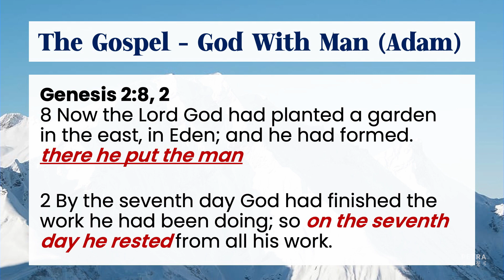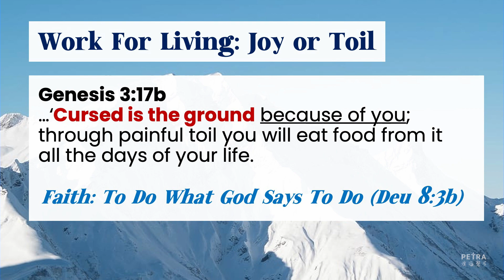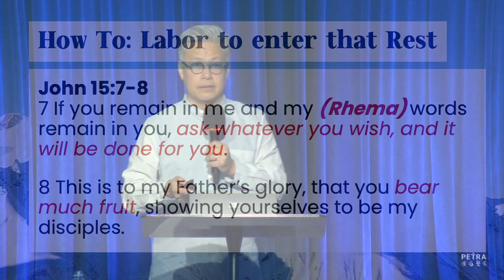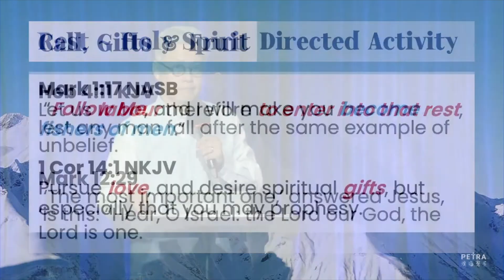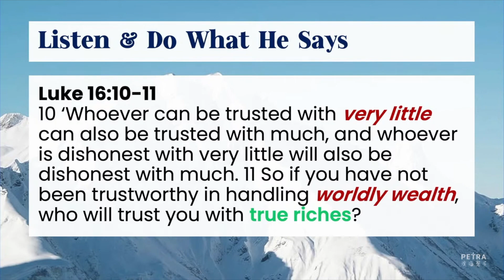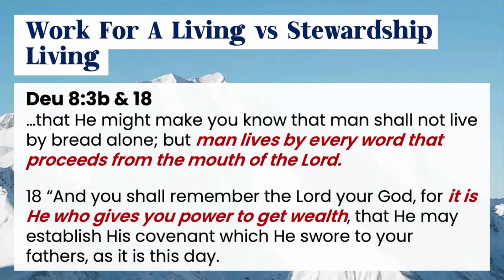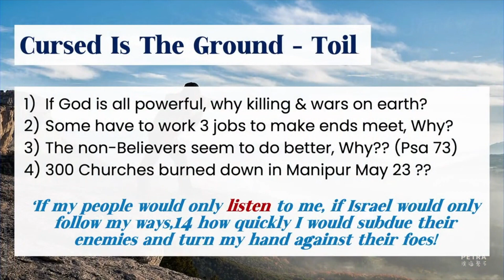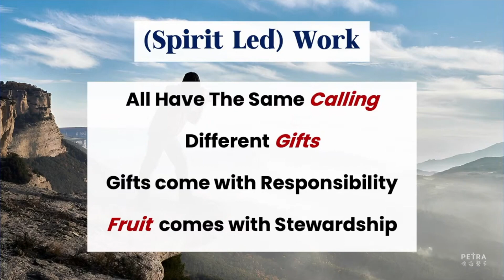(Spirit Led) Work - Ken Tanizar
Preached on: 26 August 2023

In the area of work, are you finding joy or do you find yourself toiling away? We believe that work is meant to be carried out with joy.

In this message, Ken Tanizar speaks about how the Gospel is defined as ‘God with Us’ and that we need to know how to access His joy with the knowledge that He is with us at work. He also emphasises the need to steward our individual gifts by being faithful, with faith being defined by hearing and doing what the Holy Spirit tells us to do.

Curious about Petra or just want to say hi?

For info and messages on the go, download the PETRA APP